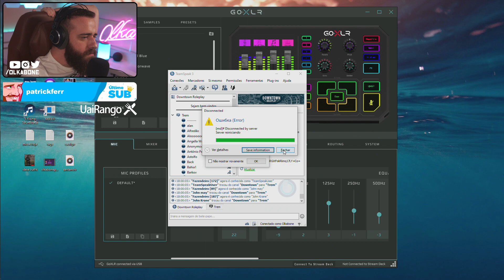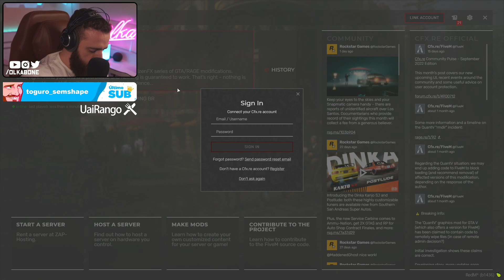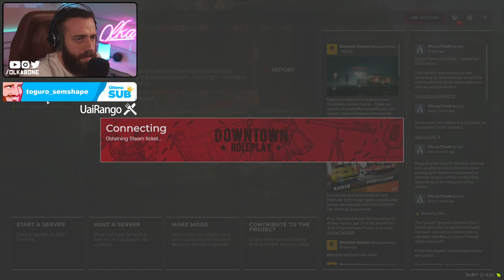Olkabone jogando Red Dead Redemption 2 RP (Jesus no Velho Oeste - Parte 227)